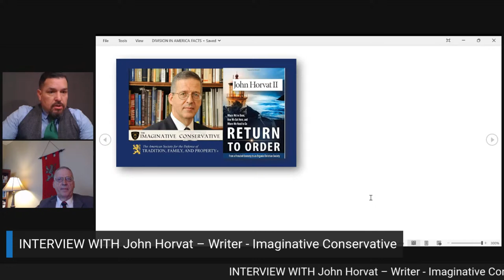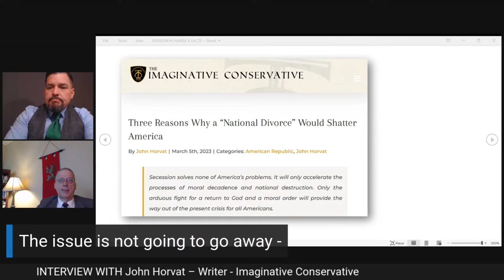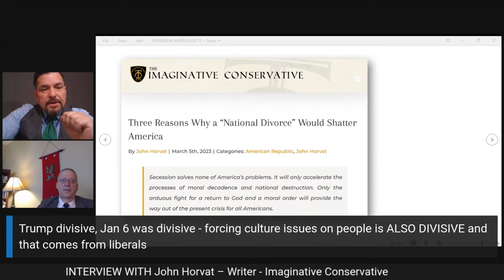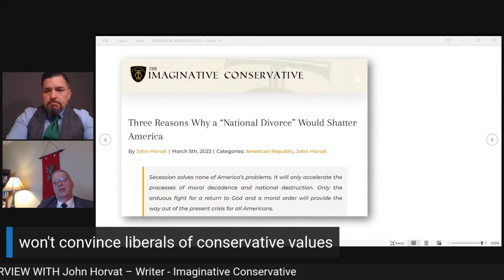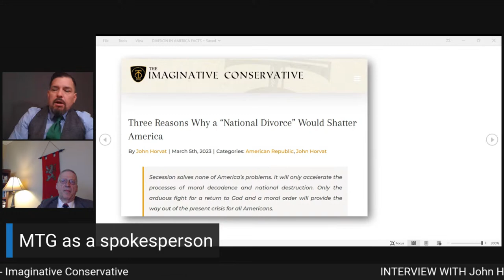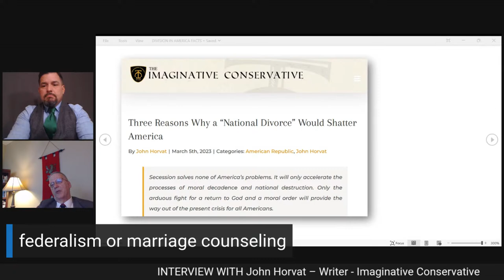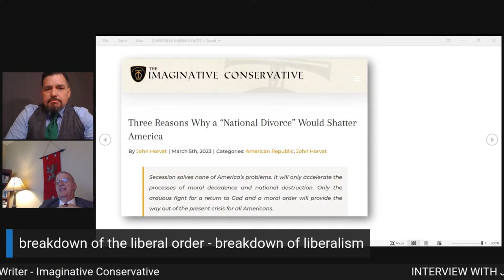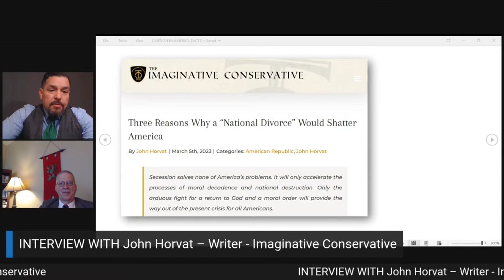INTERVIEW WITH John Horvat – Writer - Imaginative Conservative